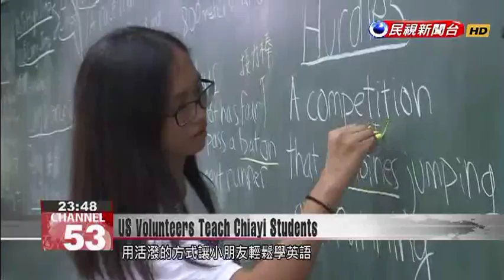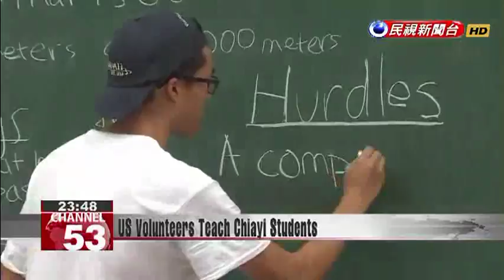High school and university students from Los Angeles teach Chiayi teens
Even though it''s summer vacation, remote Min-Ho Junior High School in Chiayi County is still continuing with classes. That''s because a group of high school and university students from Los Angeles have flown across the Pacific to teach the school''s students basic English. The hope is that children in rural areas will also get a chance to practice their English with native speakers. These young men and women from Los Angeles are using videos of the Olympic Games to teach this group of Taiwanese high school students English that is used in daily life. The student teachers also break up the Taiwanese students into small groups and hold contests so that the children can learn English in a lively and relaxed environment. Liao Ming-fang, was originally a student at Min-Ho Junior High School, and later migrated to the US. He felt he was too far away from his hometown and English teaching resources there were insufficient. Three years ago, he started encouraging his friends in the US to come to Taiwan to teach children English. Liao Ming-fangOnly two of these student teachers are my own children. Most of them are children from families we know in Los Angeles or their friends. There are both university and high school students here. Liao Ming-fang’s feelings for his hometown inspired him to make this selfless contribution He hopes that through these activities, he will give these rural children a different outlook on the world.